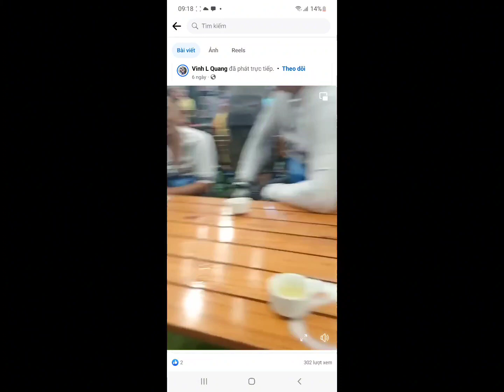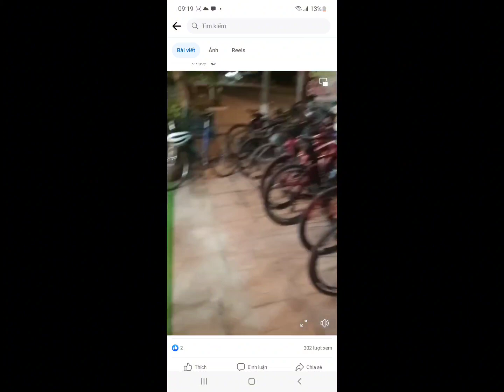yêu cái mặn mà Ngọc Cư & Band Nhật Anh thực hiện.